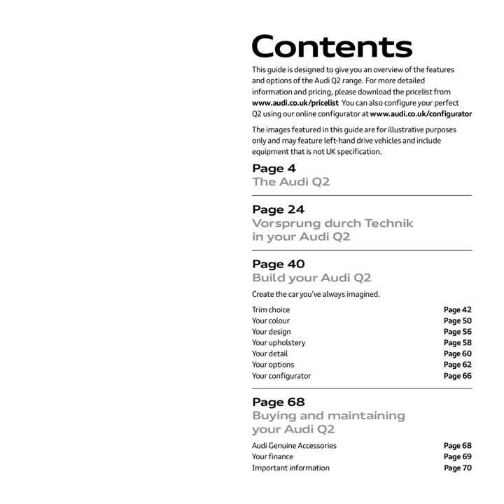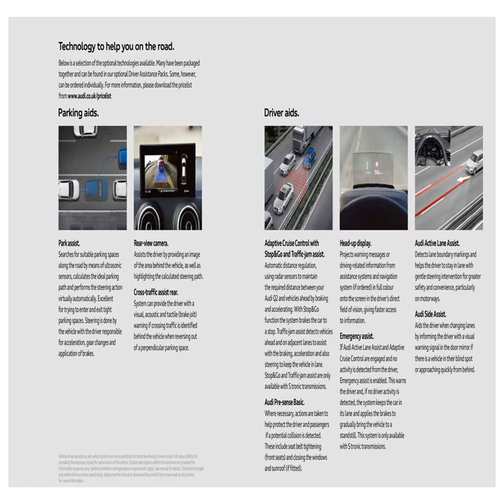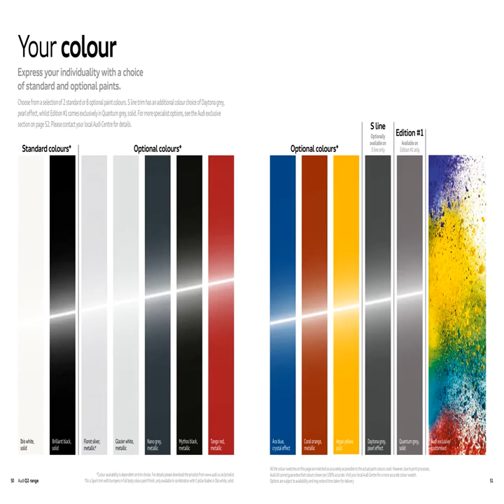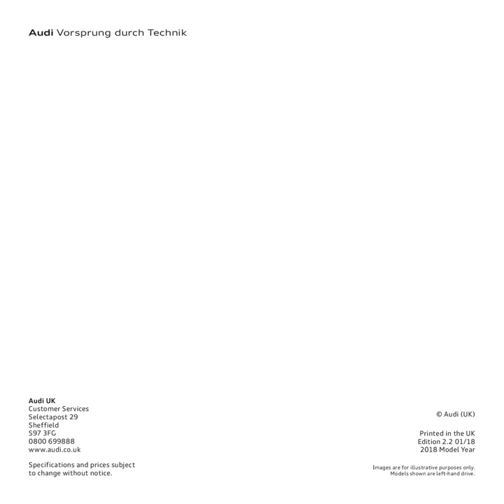Audi Q2 Sales Brochure 2020